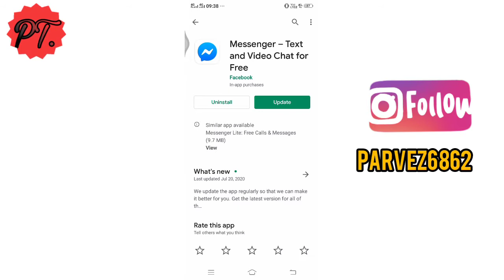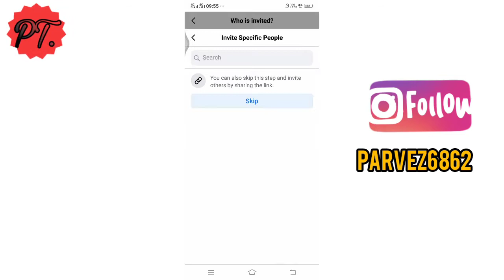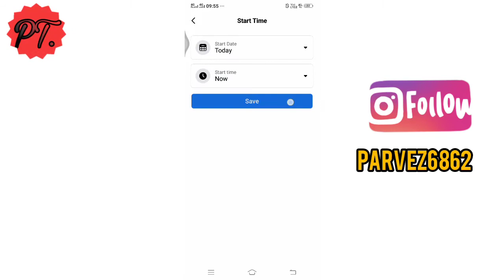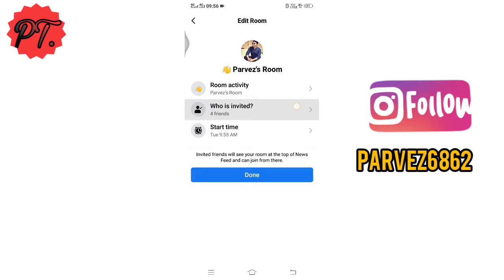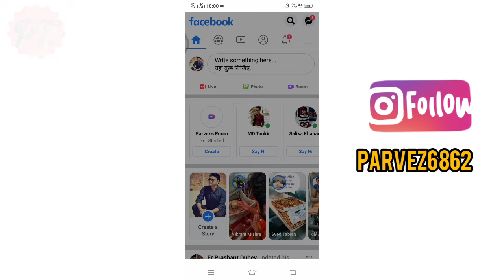What is facbook room?How to use facbook room! Facbook room!!step by step learn about fbroom.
Facbook room kaise use kre step by step sikhe vidoe ko puri dekhe

Facebook Messenger Rooms: Here's how to use Facebook's free new video chat feature. Facebook's new group video chat feature Messenger Rooms is now available and is ready to compete with services like Zoom, Skype, Google Meet and Microsoft Teams, as more people turn to video chat during coronavirus lockdown and quarantine period. You can create a video chat room via Facebook or the Messenger and invite up to 50 people to join a video call even if they don't have a Facebook account. There are no time limits on calls. Follow these steps: Open the Messenger app, Tap the People tab at the bottom right of the screen, Tap Create a Room, and select the people who you want to join. To share a room with people who don't have a Facebook account, you can share the link with them